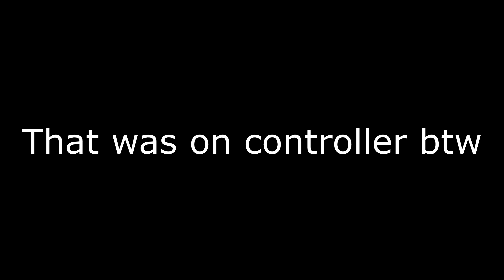This Is Why I Should Be In Devour...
Grinding For Devour 🌟

Devour Future: Platinum

Socials!